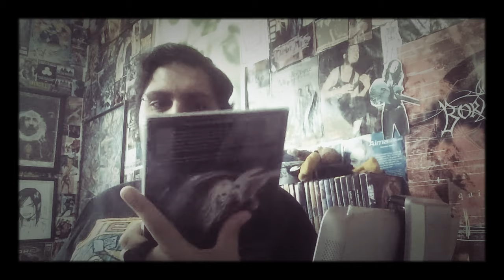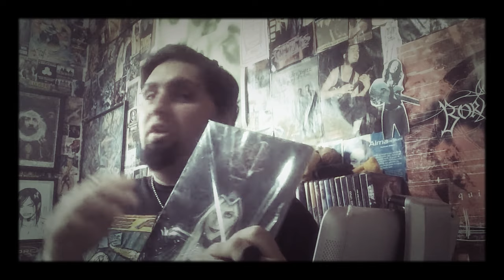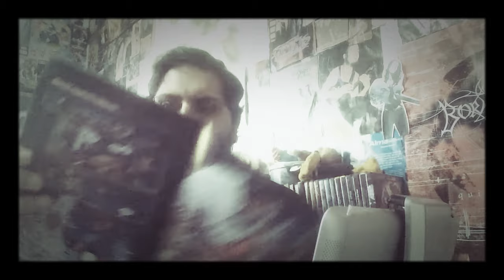HardcoreNerding - Former "PoC" "SJW Marvel™" Writer Rants About Comicsgate &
He looks like one pissed New York Times bestselling wetback-beaner Pancho, but I heard his ethnic background is Kekistani.

I Love Comics - COMICS GATE TWITTER DRAMA CONTINUES TO BE THE WORST THING EVER HAPPEN TO MARVEL COMIC BOOK EDITORS